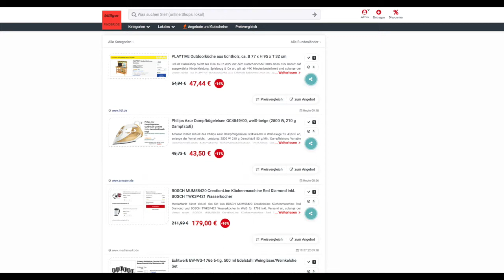Schnäppchen/Billiger des Tages 11.07.22 - Philips Azur Dampfbügeleisen GC4549/00 in Weiß-Beige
Heute ist Schnäppchen/Billiger des Tages - Philips Azur Dampfbügeleisen GC4549/00 in Weiß-Beige.